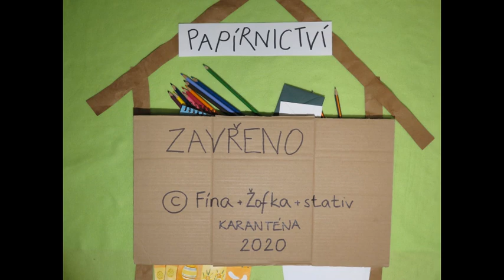Vosa papírnice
hudba: Jan Klusák
text: Ljuba Štíplová
vyrobeno pro @DKS